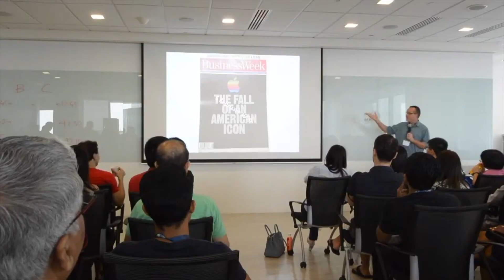From Idea to Pitch to Business - Jordan Dea-Mattson on Entrepreneurship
Jordan has more than 35 years of experience from Silicon Valley, having spent many of his earlier years in Apple working on the Macintosh up to Mac OS X. After leaving Apple, he took on different engineering roles in Adobe, Yahoo, Carousell and is currently the Site Director for Singapore Engineering Centre at Indeed.com.

Here’s our interview with Jordan Dea-Mattson, who joined us as a mentor for Seeds of Tomorrow. This is a must-watch for every aspiring startup founder, as Jordan covers a range of topics, from identifying problems to solve to the importance of storytelling and building a scalable business.

Jordan urges entrepreneurs today to avoid buzzwords like AI, and have a deep understanding of their business model and industry. He advises founders to be very well-read, by including at least these in their reading lists:
- The Economist
- New Scientist
- MIT Technology Review